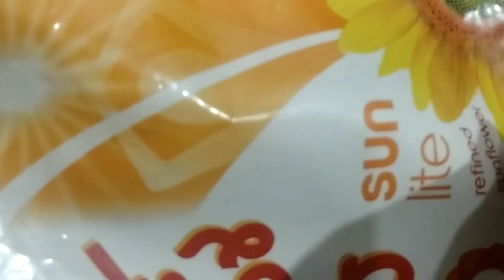15 ମିନିଟ ରେ ବନାନ୍ତୁ ଟେଷ୍ଟି ଜିଲ୍ଲାପି/jilapi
15 ମିନିଟ୍ ରେ ବନାନ୍ତୁ ଏହି ପରି ଜିଲ୍ଲାପି